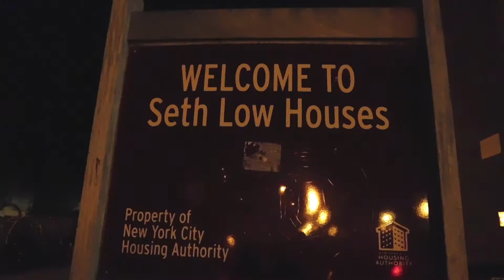DUBBLYFE 2K16 (OFFICIAL VIDEO)